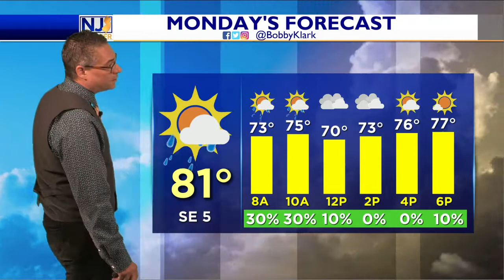Sunday Morning Forecast July 31, 2022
Sunshine for the Rest of the Morning; Clouds Filter this Afternoon; Overnight Showers/Storms

Hope your Sunday is off to a great start! Sunshine continues to shine for us this morning and will until the afternoon hours before clouds begin to filter from a low pressure system and warm front advancing from our southwest. This will bring us a round of showers and storms heading into the overnight hours tonight towards daybreak tomorrow. - Meteorologist Bobby Klark